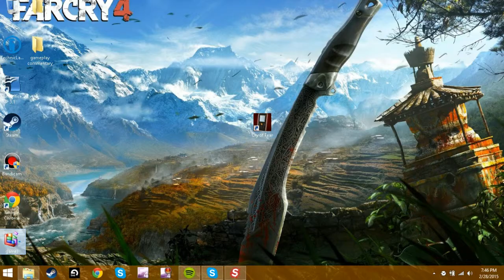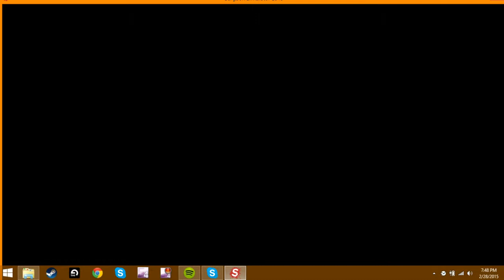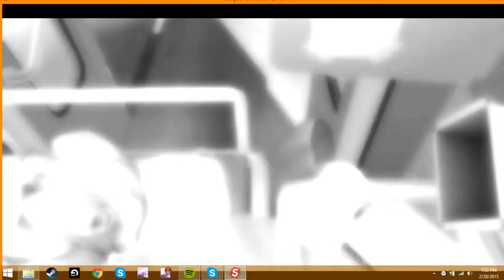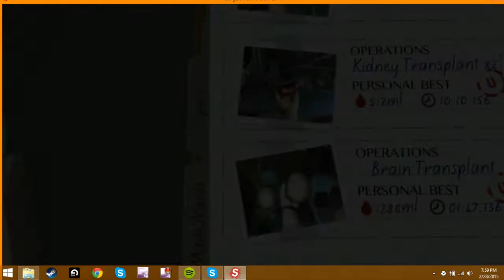Surgeon Simulator #2 only the closest of calls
if you're going to hate in the comments remember, Honey Badger don't give a shit!
I thought that i was going to have to replay the ambulance surgery that was so close.